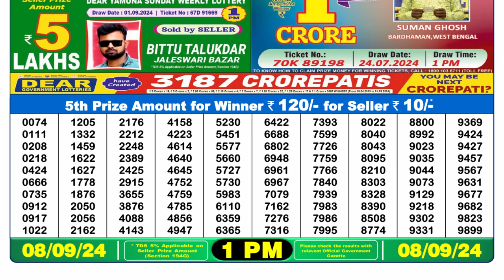🔴Dear Lottery Sambad 1pm today 08.09.24 Nagaland State Lottery Result